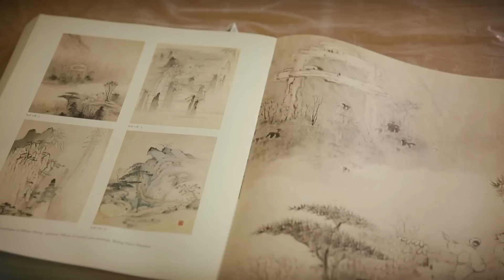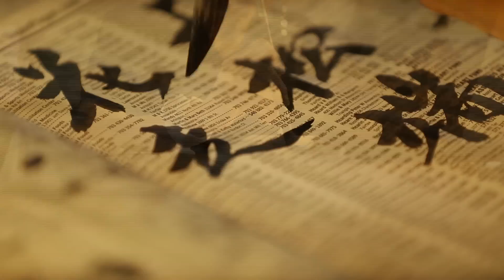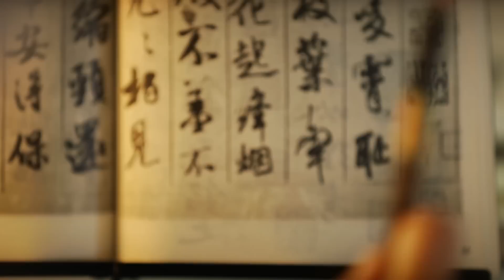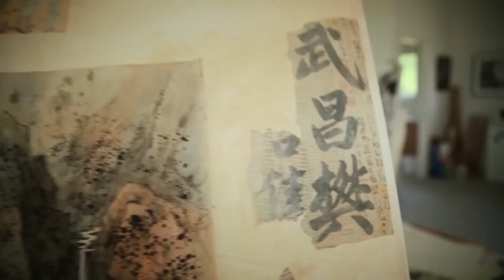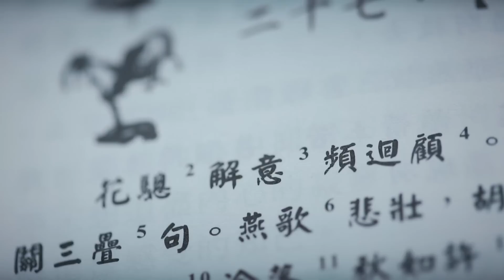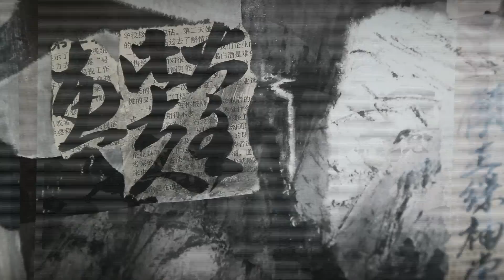Merging cultures with Freda Lee McCann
Freda Lee-McCann takes the idea of "the written word as art" quite literally.